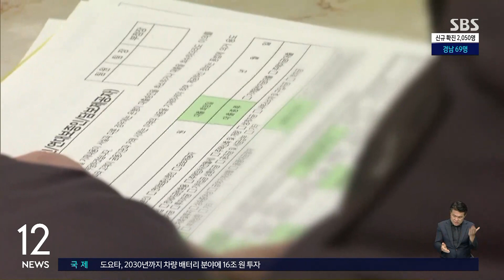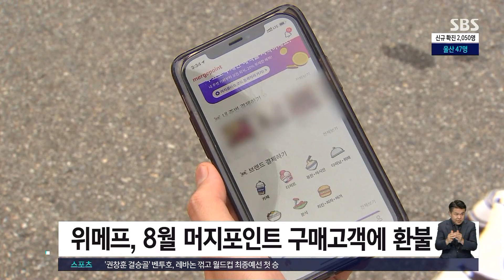삼성, 하반기 대졸 신입사원 공채 시작 / SBS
[경제 365]
삼성이 채용 공고를 내고 하반기 대졸 신입사원 공채를 시작했습니다.
삼성전자와 삼성디스플레이, 삼성SDI 등 삼성 계열사들은 13일부터 지원서를 받고, 필기시험과 면접시험을 거쳐 11월에서 12월 중 최종 합격자 명단을 발표할 예정입니다.